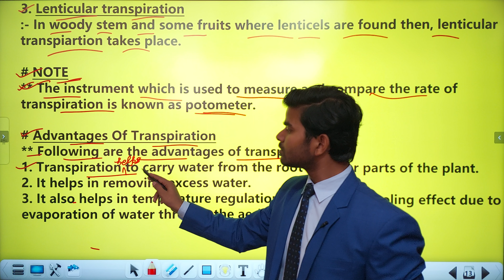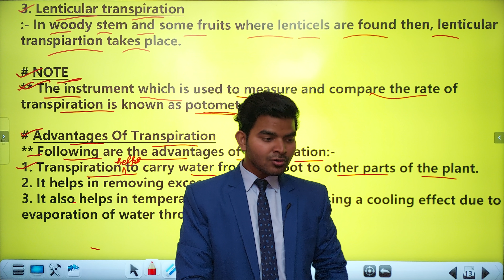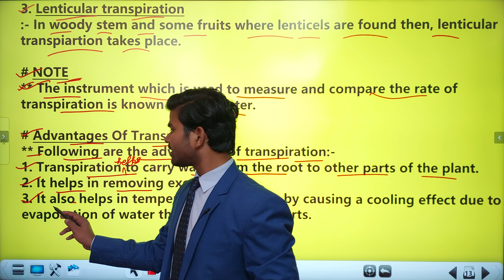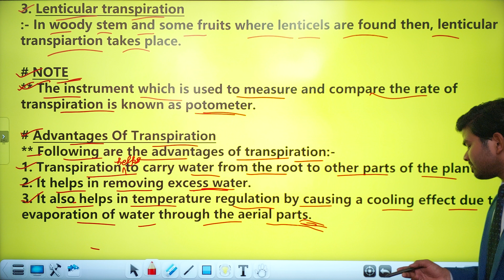Advantages of transpiration | Biology | by A Raj sir